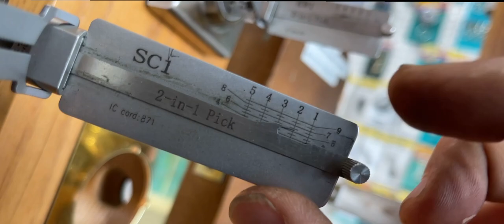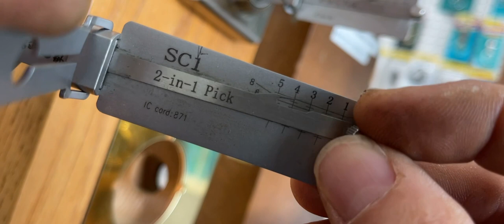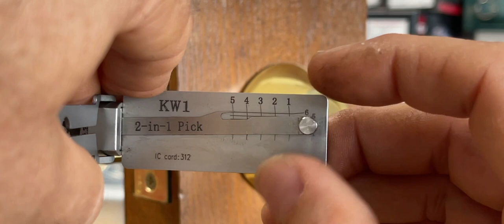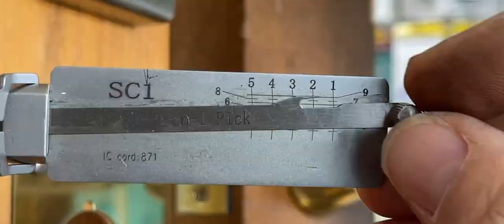Lishi Cowboy - Official Residential Lishi Training Music Video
You probably won’t learn much from this.
Lishi 2-in-1 Lock Tools